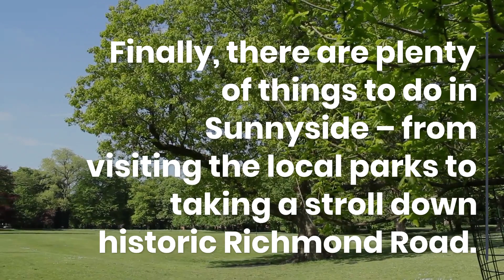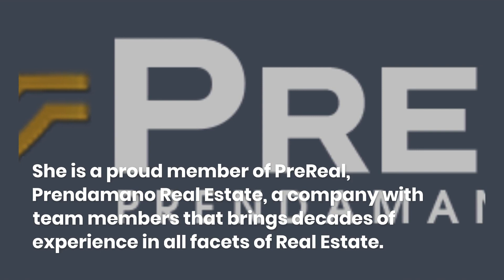830 Howard Avenue 7G: A Residential Condo for Sale in Sunnyside | PreReal | Daily Blogs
830 Howard Avenue 7G is a residential condo for sale located in the Sunnyside neighborhood of Staten Island, New York.

Check out some of our other videos and listings:
PreReal Podcast

PreReal™, Prendamano Real Estate of staten island, NY is a real estate marketing firm that is focused on lead generation for all its properties for sale.  More leads equals bigger pockets in the end for everyone.  If you think it is time to sell your house, we can get you top dollar for your property.